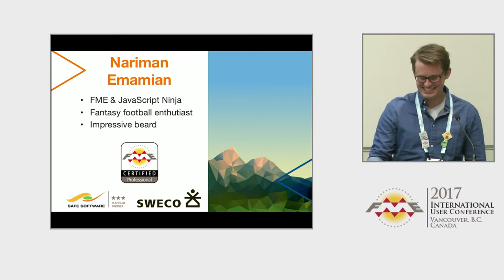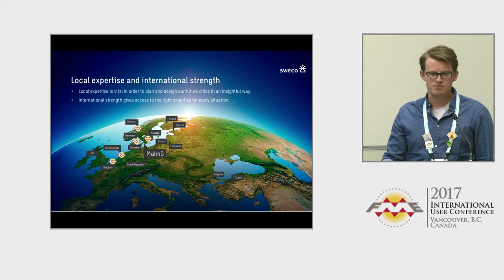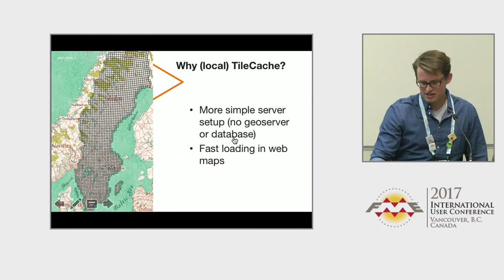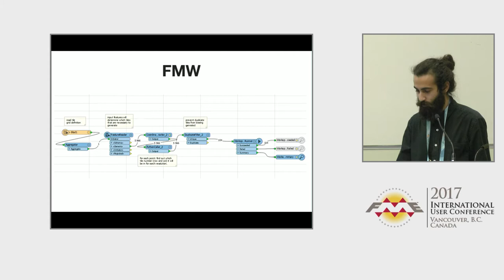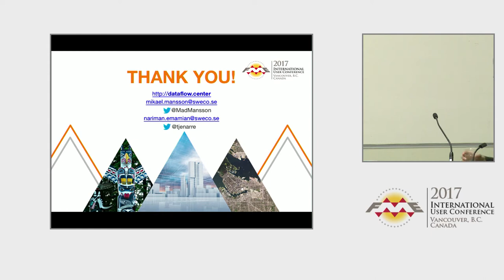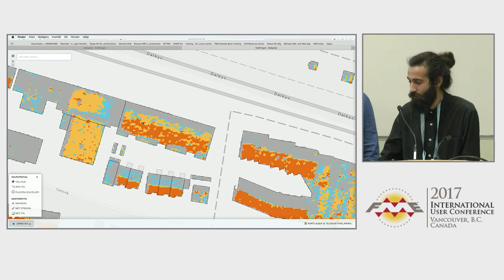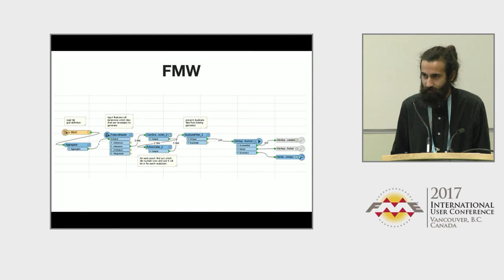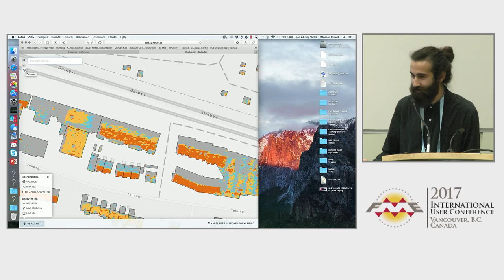Any EPSG Dynamic Tile Cache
Making a Web Mercator tile cache is easy nowadays, in FME this can be accomplished with a few well-chosen transformers. However, if one needs to generate a TC in another reference system, i.e. SWEREF99 TM (EPSG: 3006) that we Swedes hold so dear, it can be a bit trickier. The "Any EPSG Dynamic Tile Cache" concept is a way to approach these issues. The presentation will also cover how point clouds could be used to enhance performance when dealing with heavy datasets.